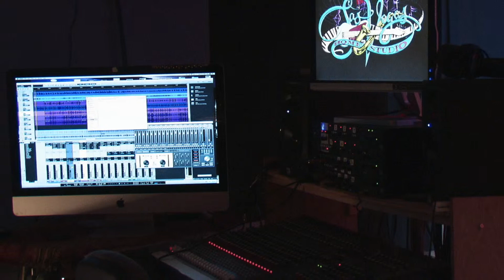Too Late cover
From the archives.. Las Vegas Home Studio...